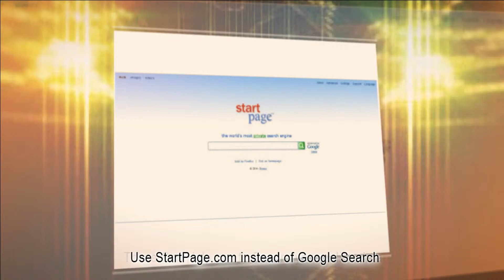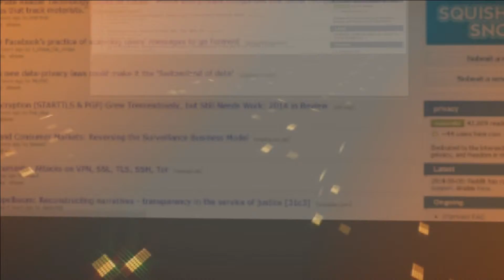These Can Help you to Secure your online data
On the off chance that you utilize Gmail, you can take after these steps to help verify your record stays safe. ... Be additional cautious at whatever point you go internet utilizing a system you don't have the foggiest idea, and look into setting up ... Deal with the information put away in your Google Account.these are a few signs that your gadget may be tainted with malware ... have security issues that culprits can use to all the more effectively get to your information. ... you can take to help lessen your danger of downloading malware alongside the product you need. ... Check for online audit or remarks about that specific download.